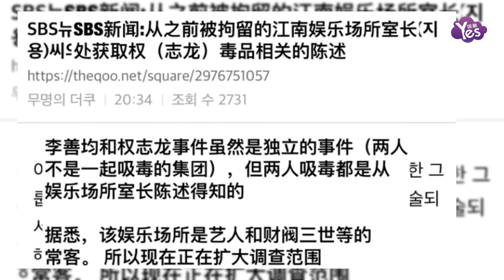李善均等人被限制出境 妻子得知后險些昏迷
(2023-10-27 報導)